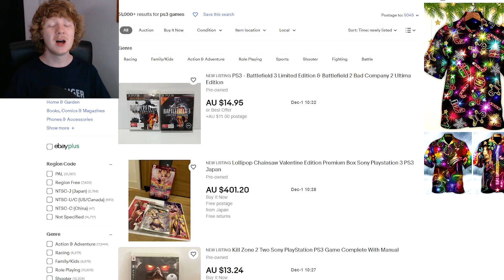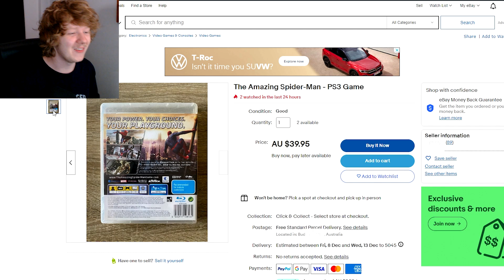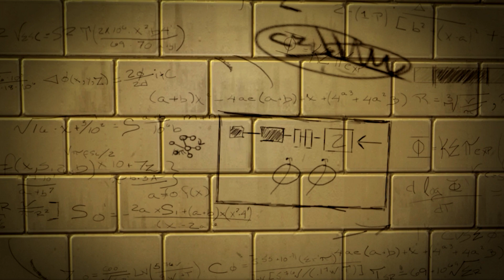I Let Ebay Decide My Next Platinum Trophy!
Today, we let eBay choose our next Platinum trophy!

A new series, where the site will pick a random PlayStation game for us to Platinum. This could be a very easy game, or something extremely hard.

No matter what game is picked, we have to earn every trophy and finish the game at 100%. So come along to find out what eBay chose for our first Platinum in this new series.

Let me know down in the comments what PlayStation games you'd like to see in the future.

Thank you for showing your support by watching the video!

 / michealkarlis

 / michealkarlis